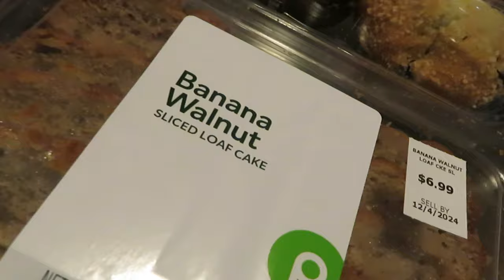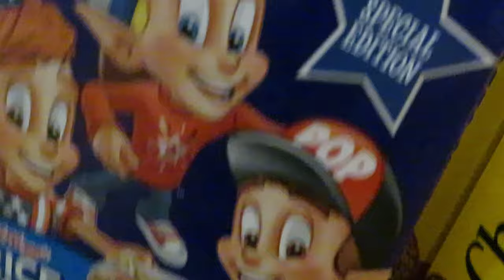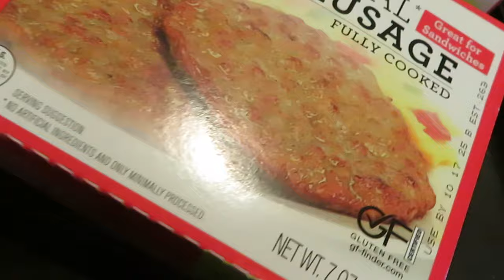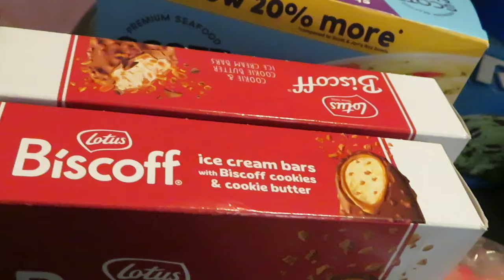Publix Grocery Haul/11-29-24 to 12-4-24/After Thanksgiving Sales /Must Have Bogos